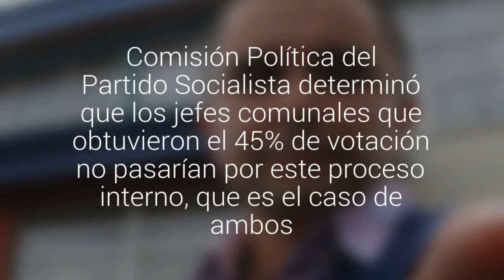Alcaldes de Puerto Montt y Frutillar no irían a primarias del PS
Comisión Política del Partido Socialista determinó que los jefes comunales que obtuvieron el 45% de votación no pasarían por este proceso interno, que es el caso de ambos. La decisión deberá ser ratificada el 9 de enero.